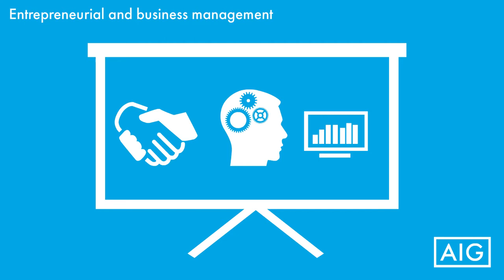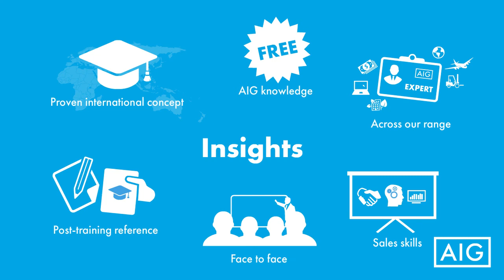Information in a hurry - AIG Academy